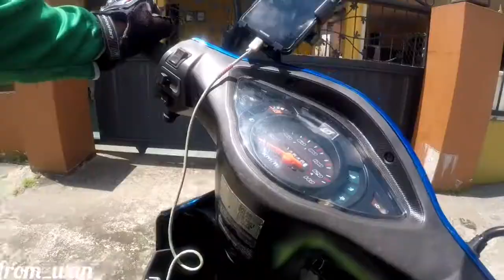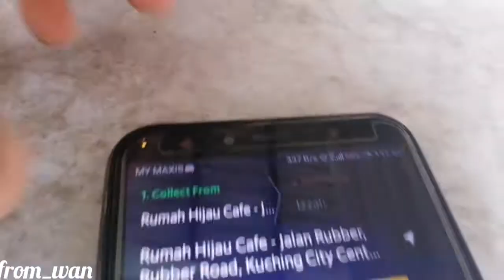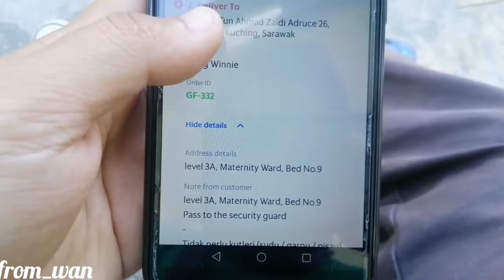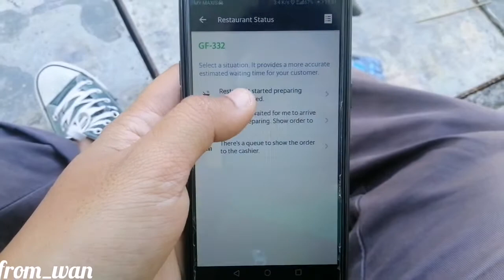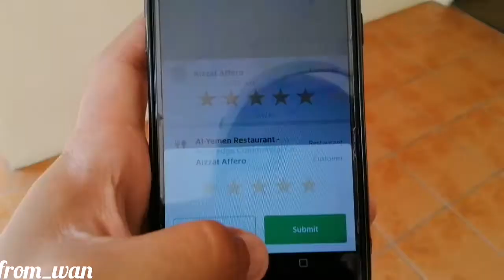SANTAI GRABFOOD RIDER KUCHING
Assalamualaikum dan salam sejahtera, selamat datang ke channel saya.

jom follow instagram saya, saya nak bagi hadiahkan kepada viewers saya.. cukup follower 1k saya akan umumkan bagaimana nak memenangi hadiah tersebut... jommmm, link ada dibawah 👇👇👇👇👇👇👇👇